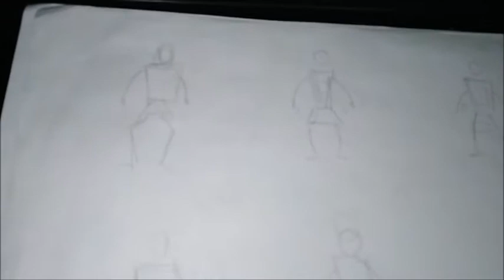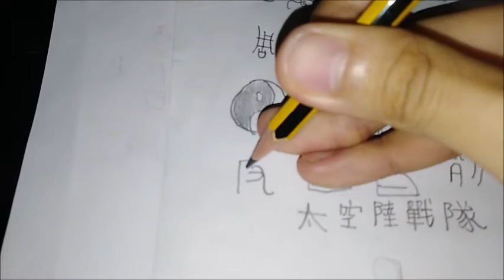How to draw: Chinese Space Marine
As a Chinese guy, I would like to showcase my idea of what a Chinese Space Marine chapter's armour would have looked like.